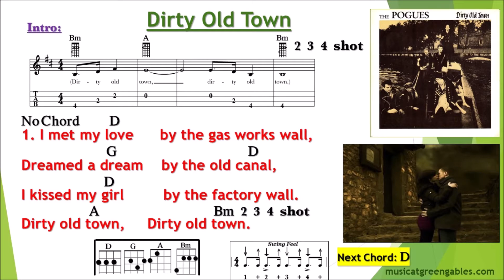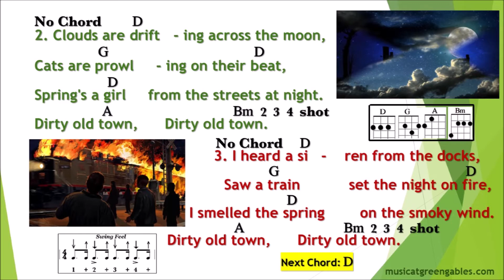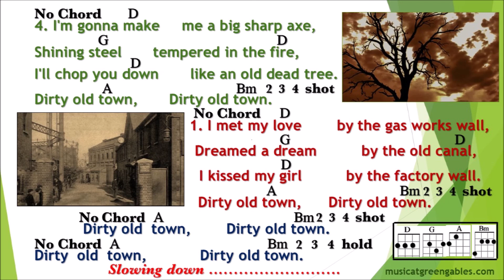The Pogues - Dirty Old Town, v1 faster (cover) - Ukulele Play Along - by Music At Green Gables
Email for a **FREE PDF** of this arrangement of Ewan MacColl's song - which was also a hit in 1968 by the Dubliners (chords, lyrics and strumming patterns), as performed for a special Irish singalong by the Music @ Green Gables Thursday night jam group from Kitchener, Ontario, Canada. The group usually numbers around 30 people, and consists of around 25 ukes plus flute, violin, keyboard, guitar, bass and percussion.  In addition to these twice monthly jam sessions, M@GG offers workshops for adults on ukulele, guitar and keyboard and classes for children based upon principles of Orff music making. In the summer, M@GG offers Additional Qualifications courses for Primary/Junior Music (as a satellite campus for York University, Toronto).